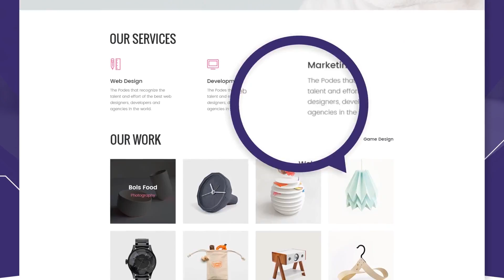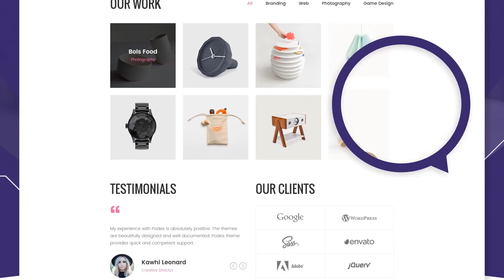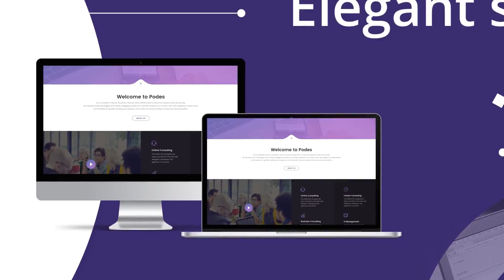Website Presentation | After Effects template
Last Update: 14 August 17
Created: 14 August 17
After Effects Version: CC 2015, CC 2014, CC, CS6, CS5.5
Length: 2:05, 1:07, 0:33
Resolution: 1920x1080
File Size: 2046kb
Media Placeholders: 54, 24, 24
Text Placeholders: 43, 21, 16
Category: (product-promo)

Description: Website Presentation This Website Promo project is perfect for: Design agency, design studio, software developer, graphic designer, a WordPress programmer, a web designer. Screenshots Project Features 54 Placeholders 43 Textholders Modular structure Full HD 1080p Easy to use No plugins required Color Control Music used in preview by HuskyStudio by StephanLindsjo Website Templates used in preview by tranmautritam by Leonard_Design...